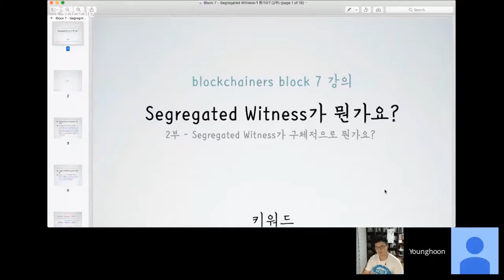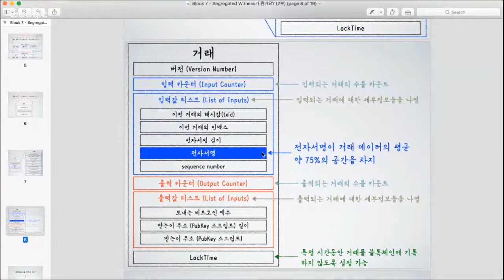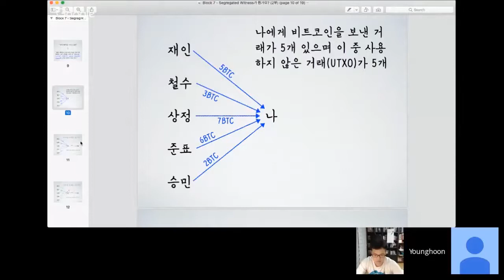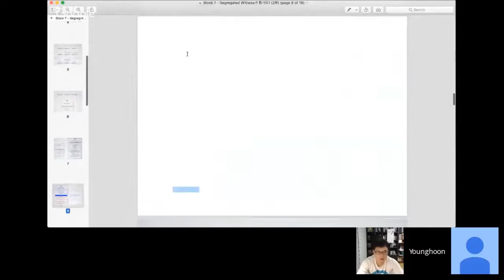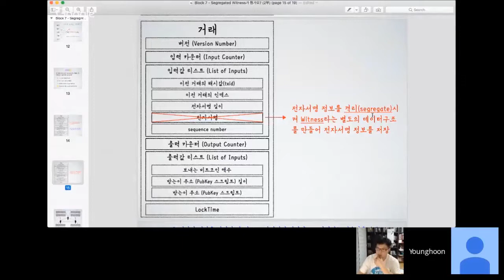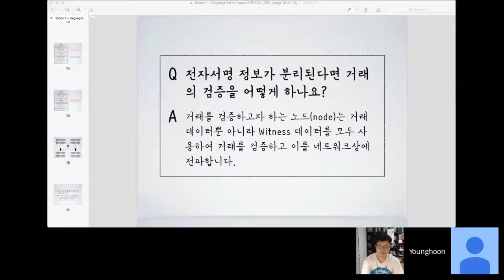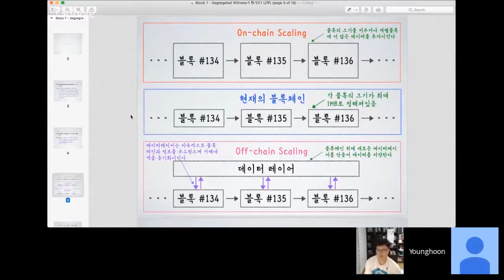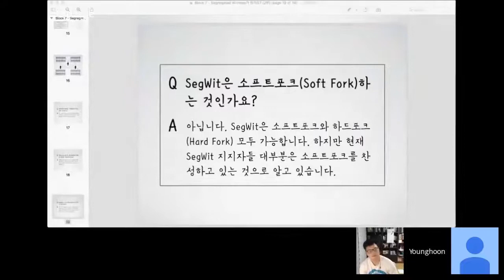세그윗(Segregated Witness)이 뭔가요? 2부 | 일반인을 위한 비트코인 강좌 block7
2부 - Segregated Witness가 구체적으로 뭔가요?
블록체인ers SNS:

팟빵: